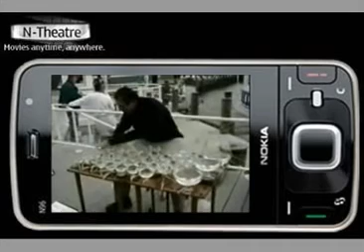final oneBymukesh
birthday